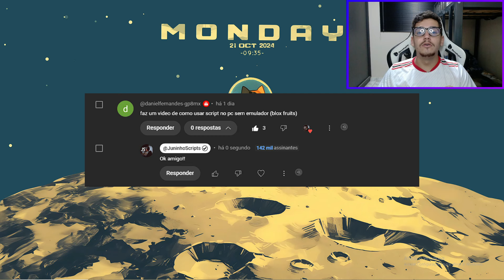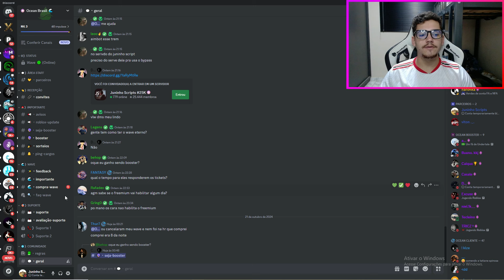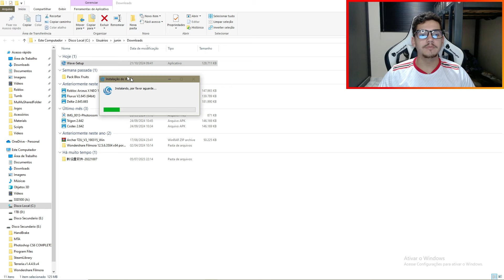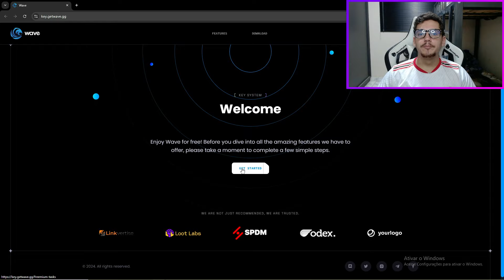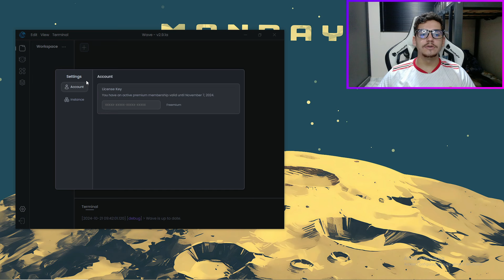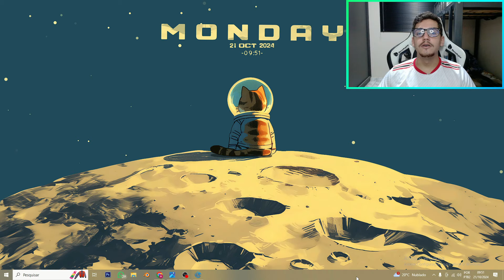COMO USAR SCRIPT NO ROBLOX DE PC SEM EMULADOR - FUNCIONANDO 2024!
Meu Discord:
✔ Para parcerias e divulgações entre em contato comigo pelos meios acima!